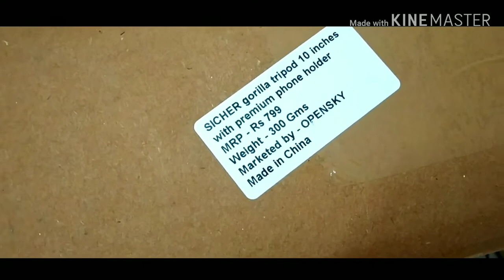SICHER Gorilla Tripod 10inches With Premium Phone Holder|MRP-500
Haii, My Name is Nilanjan,
Sicher Gorilla Tripod 10 inches --Product Name
with- Premium Phone Holder
Weight -300grm
length -10inch
Flipcart Products links -SICHER Gorilla Tripod / Mini Tripod 10 inch For Phone/DSLR Camera With Mobile Attachment & Bluetooth Remote. Tripod Kit

If you like this short trip..
7.Motorola Pulse Max Wired Headset with Mic
__________________vlogs______________
If you like all product Review And unboxing video.. Plz dakho. Na..
Nilanjan Tech A giya
Tnx for Joining Us... ☺